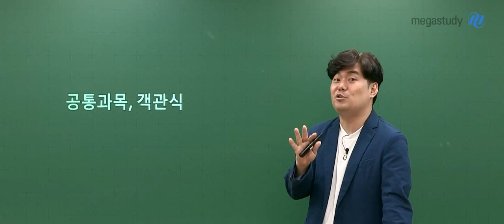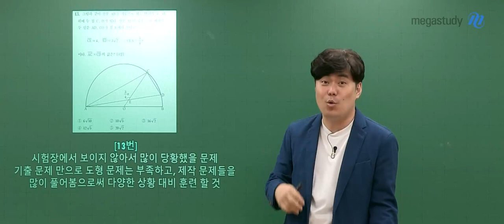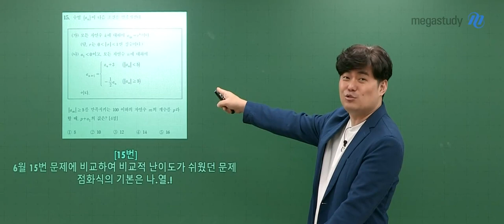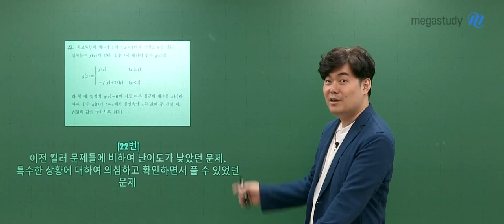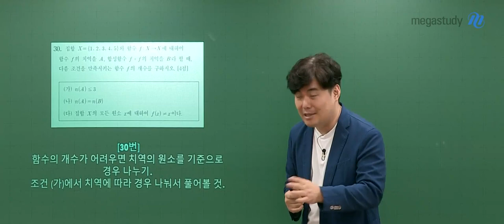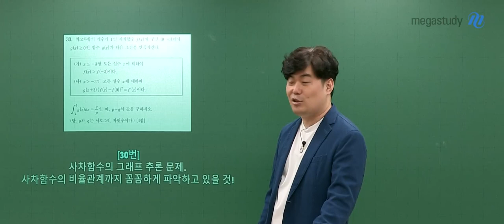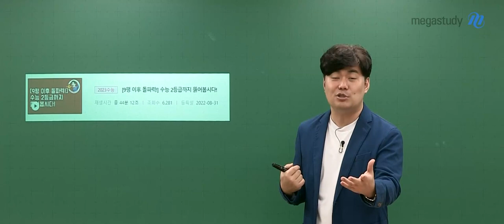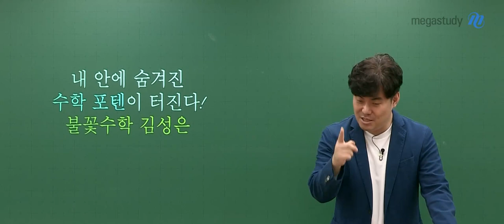[메가스터디] 수학 김성은쌤 - [9월총평] 남은 기간 열심히 하면 무조건 오른다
9월 모평을 통해서 내 위치를 확인해 보시고
남은 기간 열심히 공부하면 무조건 오를 수 있습니다

여러분, 많은 수험생들이 9월 모평 이후 오히려 공부를 안 하는 경우가 많습니다
수능날까지 끝까지 열심히 하면
성적은 오를 수 밖에 없다는 것을 믿고 끝까지 공부하세요

문항별로 어떤 부분이 부족한지 총평으로 알려 드리니
본인에게 부족한 부분을 확인하여 꼭 채우시기 바랍니다

주요 문항에 대한 자세한 내용은
캐스트를 통해 확인하세요~!

- 합격불변의 법칙 메가스터디